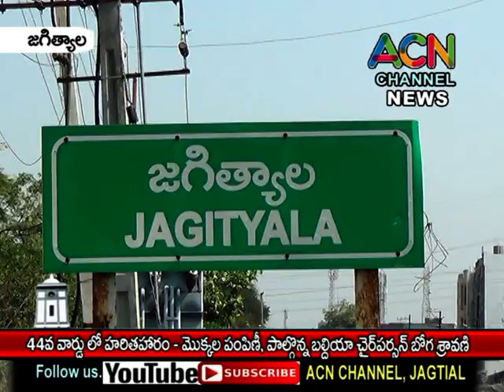జగిత్యాల : 44వ వార్డ్ లో హరితహారం-మొక్కల పంపిణీ, పాల్గొన్న బల్దియా చైర్ పర్సన్ బోగ శ్రావణి